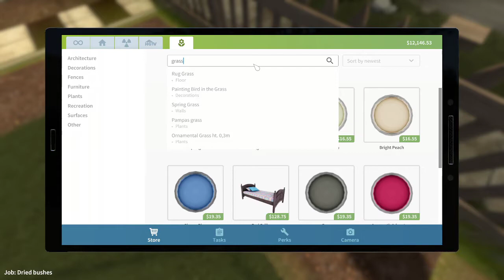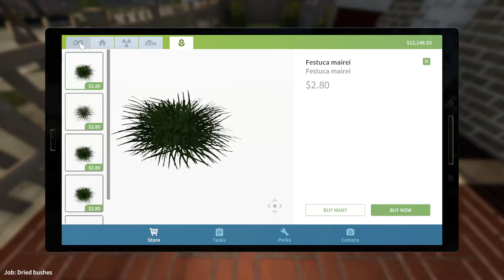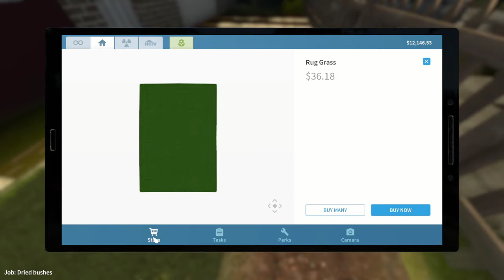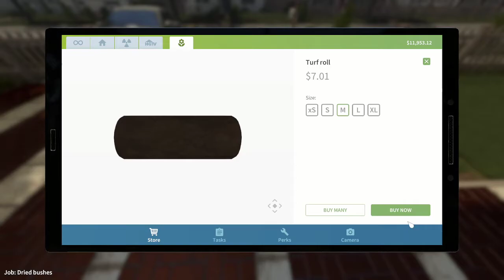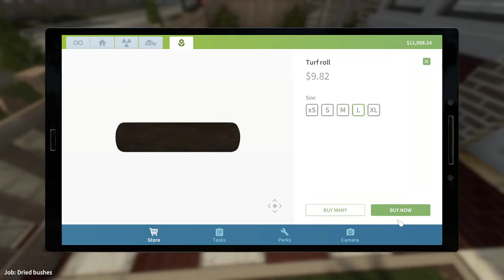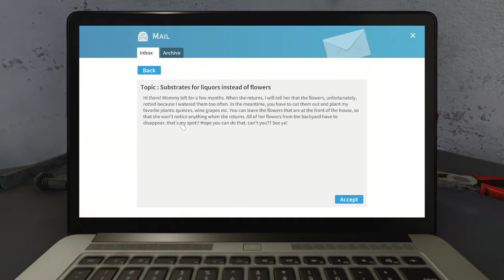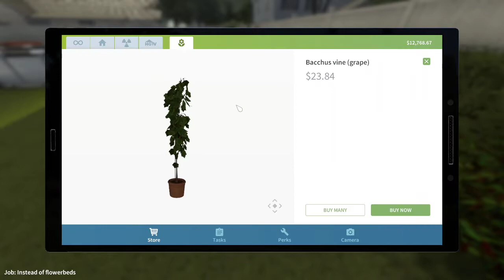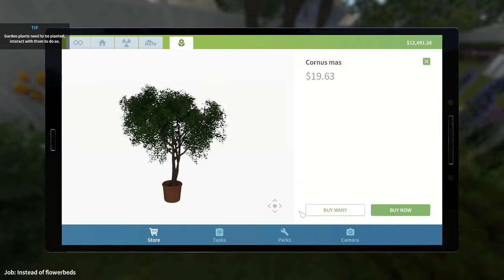House Flipper! Flipping Some Houses Part 2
Listen Sometimes you need to just play a simulator.
Join me and my friend Grimm as he makes fun of me playing House Flipper Simulator. This is the boring beginning bits that no one likes but we gotta do in order to learn how to play the game and gain skills for actual flipping!

And There was some Video issues and well some got cut off sorry